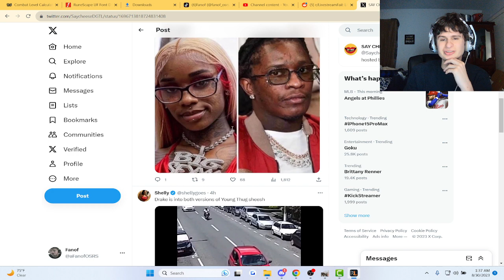Does Sexy red Look Like Young Thug? | fanof reacts to